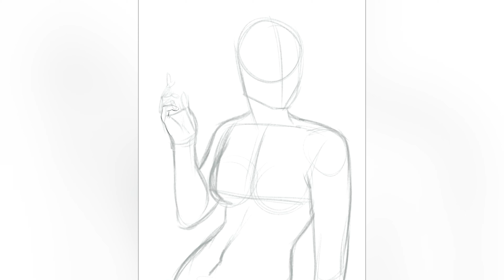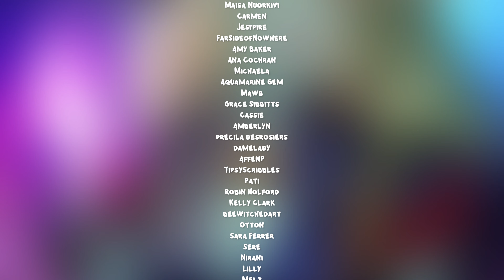THALIA + BISCUIT | Commission Timelapse | Procreate Process Video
Meet Thalia and Biscuit, a celestial warlock with their quasit familiar! I had an incredible time working on this super cute commission!

Wondering if the Moon or Sun tier is right for you?

♡ THE SHOP IS OPEN! ♡

Have a question, a video request, comment, joke? Leave it in the comments below! 💛

Phone Wallpapers
Shop Updates
Early access to shop sales
Colouring Pages

STORES

MUSIC

Kainé Brando
Dani Filkins
Freya
Professeur Multivers
Zoe Sesin
Erin Freeborn
Sven Uckermann
Kristen Russell
Auroara Gaming
Katie Swirlz
Chris Lopez
Kat
MistressDanaRPG
Mandy Cox
Taliesin Jones
hannah
Abby Zelukovic (Venwyn)
Moon Amick
James
Danielle DeNicola
Barbara Gorman
Dani Amherst
Avalonseer
Amy Wells
Kristina Guerrero
Kaitlin McEwan
Natasha Tozzi
ariel
Harry Ebbeson
Ath3ne
Jorah B
Jen L
Lauren Willson
Tabitha Belaire
Aimee Elizabeth McKenzie
Aimee Smith
Annie Hoyos
Jess Smith
Meg
Jordan Bryan
Catbee Juaaka
TheMeggles
Holly Painter
Emily
Suki Suki
Maisa Nuorkivi
Carmen
Jestpire
FarSideofNowhere
Amy Baker
Ana Cochran
Michaela
Aquamarine Gem
Mawb
Grace Sibbitts
Cassie
Amberlyn
precila desrosiers
damelady
AffenP
TipsyScribbles
Pati
Robin Holford
Kelly Clark
beewitchedart
Otton
Sara Ferrer
Sere
Nirani
Lilly
Melz
Brandon Fletcher
Julia C
Elizabeth Weymann
Citrina Rose
Johanna Woest
Adriane
KayoDreams
NovaxyArt